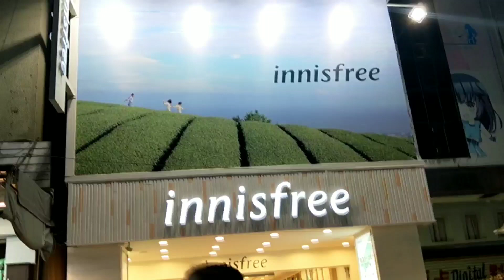Gala sa Night Market : Window Shopping Lang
Thank you so much for the full support guys .I Love you all